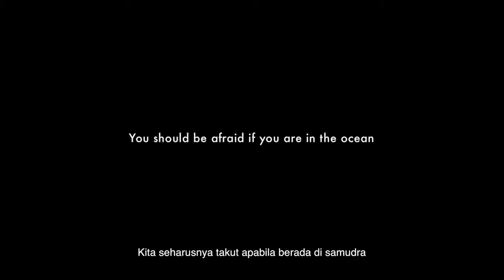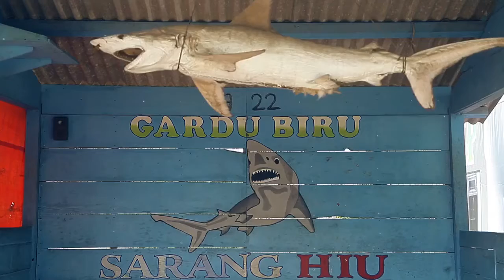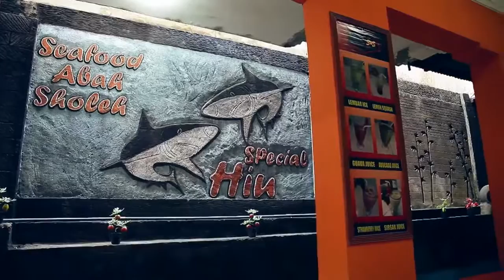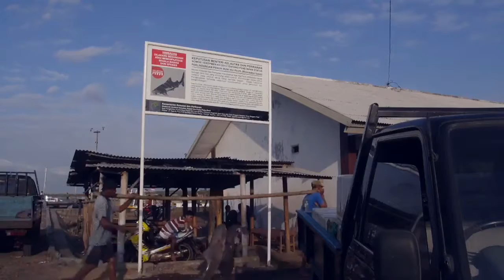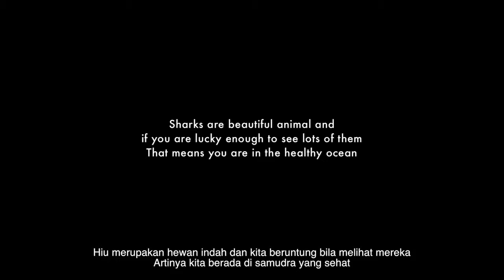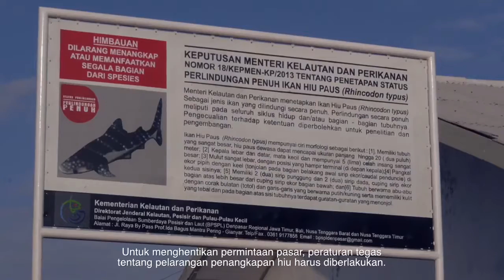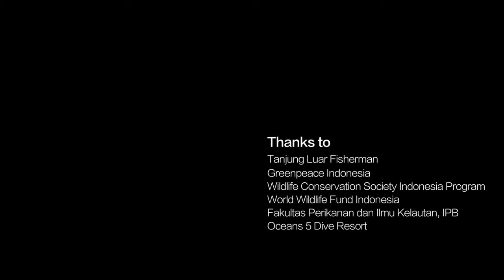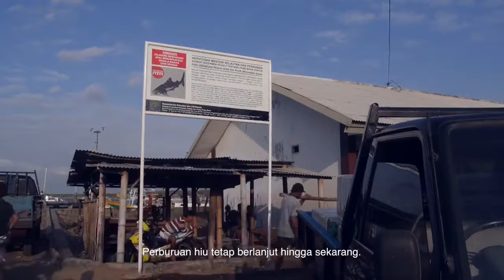Ocean and Us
United Nations - This film, produced by the BBC, has been presented at the opening of The Ocean Conference that is taking place at United Nations Headquarters in New York from the 5th to the.

Approximately 73 million sharks are hunted annually. Shark finning or catching sharks for their fins is one of the main cause for the increased hunting pressure on sharks. Shark fins are made.

Urban Exploration : Exploring Decaying SS United States Ocean Liner Ship A few months ago, I was given the opportunity to check out the decaying SS Unites States Ocean liner. This ocean liner.

US NAVY sent to explore ALIEN MEGASTRUCTURE in